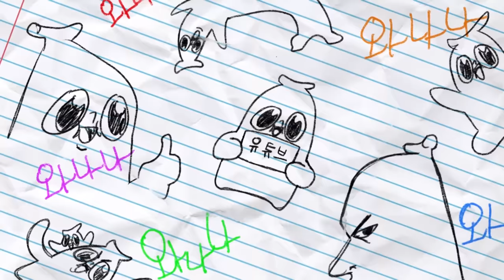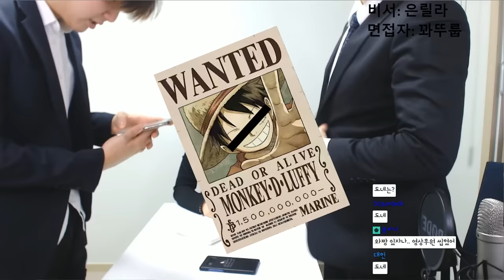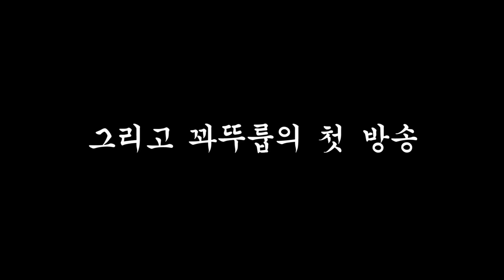이제 더 가르칠게 없군..자네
하산하라